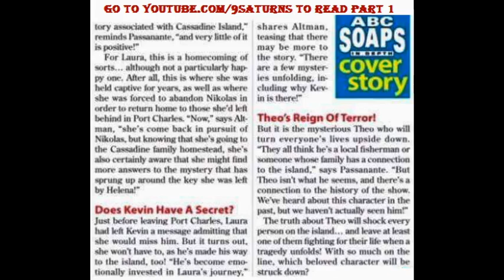(2) GH CASSADINE ISLAND SPOILERS Sam Jason Dante Lulu General Hospital Preview Promo 7-15-16 7-18-16